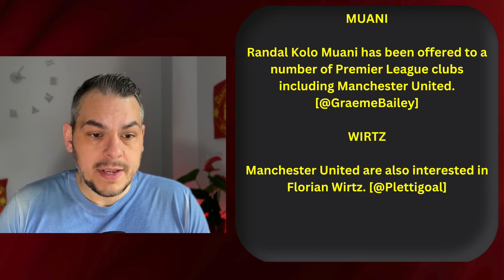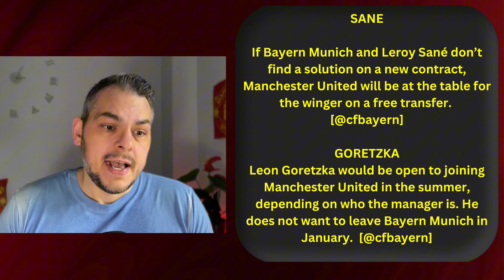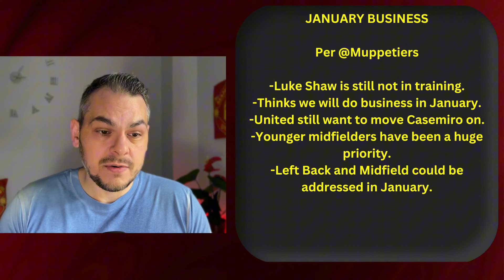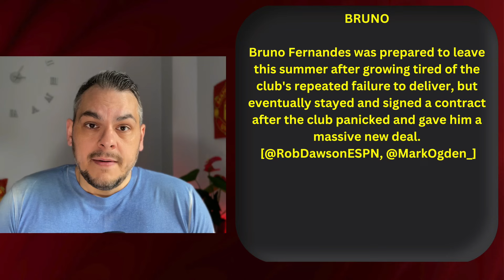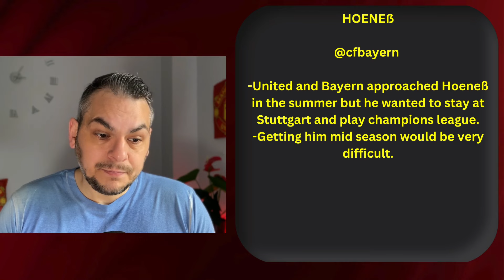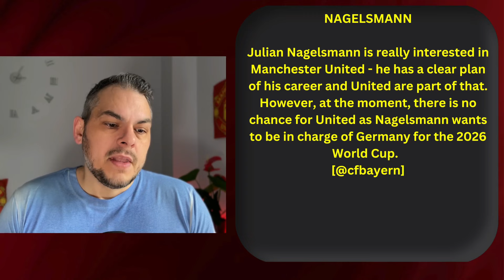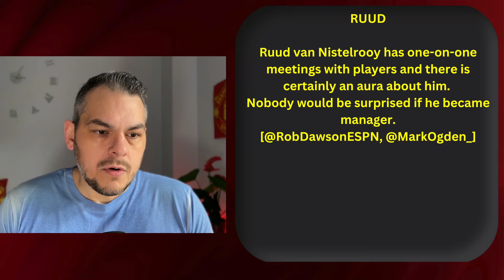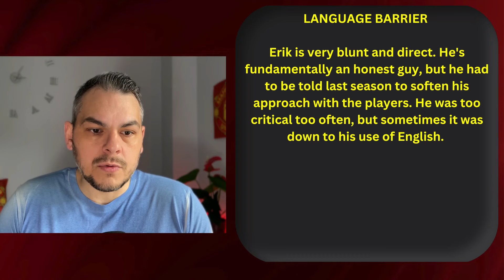Nagelsmann Wants United! Bruno Shock! Wirtz Linked! Man United News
Today's Manchester United news and all the latest Man United transfer news and rumours all covered in this video. We dive into transfer updates, including potential moves for top players like Wirtz, Muani, and Sané. Stay up to date with all the latest Man United transfer news today and Man United news as we discuss Erik ten Hag's future and the latest from Old Trafford. Don't miss out on the most recent transfer news and developments at Manchester United, including injury updates and the latest from the January transfer window.

00:00 - Intro
00:39 - Muani & Wirtz Rumours
2:30 - Sane & Goretzka Rumours
4:26 - Alvaro Carreras
6:13 - Luke Shaw Injury
7:37 - January Transfers
8:48 - Transfer Business
9:46 - Bruno Fernandes
11:50 - Manager Shortlist
12:19 - Sebastian Hoeneß
12:55 - Julian Nagelsmann
14:12 - Ruud Van Nistelrooy
15:25 - Amorim
16:00 - Ten Hag Issue
17:59 - Outro